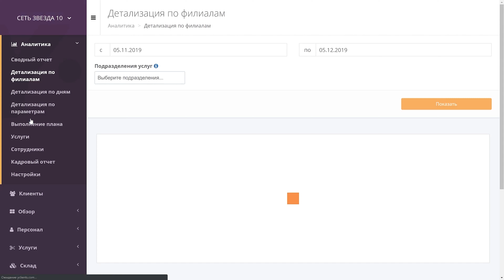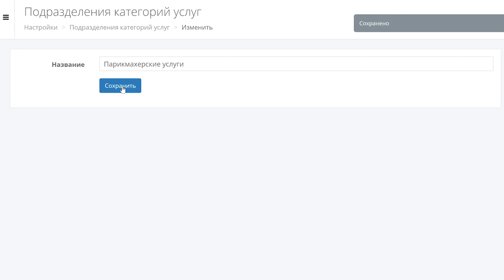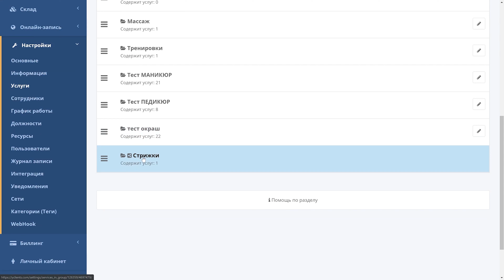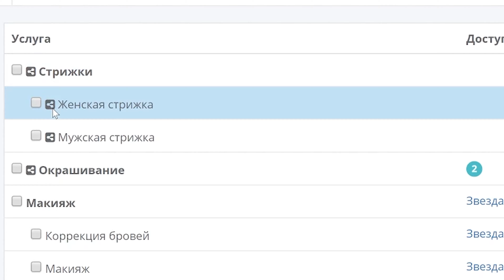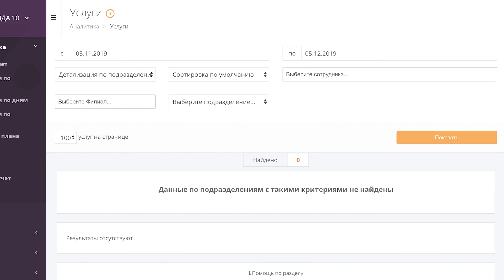Урок 14.3. Настройка услуг в сетевом интерфейсе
В этом видео вы узнаете о том, как создавать и настраивать сетевые услуги в YCLIENTS, как перемещать услуги филиала в сеть, а также о том, какие отчёты по услугам доступны в рамках сетевого интерфейса.

Сетевые услуги отличаются от услуг филиала тем, что их можно использовать во всех филиалах, которые добавлены в вашу сеть. Таким образом, вам не нужно создавать одинаковые услуги во всех филиалах — их можно один раз создать в сети.